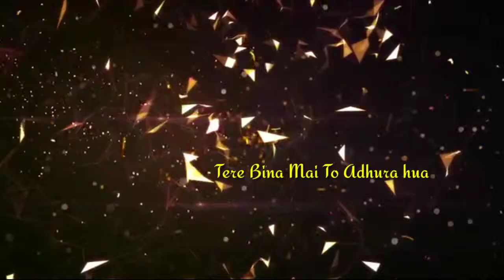Mai Teri Chunariya lahrai.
My personal video .Mai or my mom